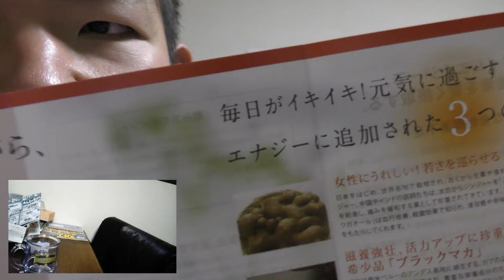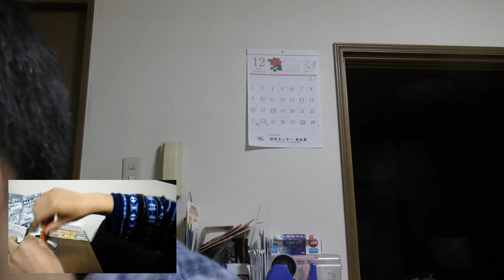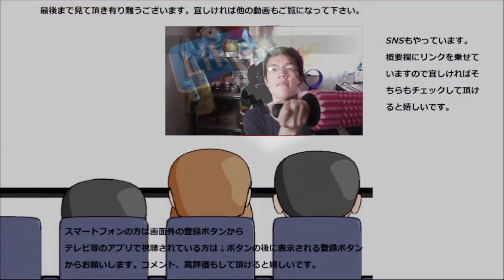ファストザイムエナジーという酵素ドリンクを飲んでみた。味は程よく～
ファストザイムエナジーという酵素ドリンクを飲んでみました。
味は程よく水に浸透し、体にはとっても良いとは嬉しい！！
贈り物は此方まで↓
〒153-0042